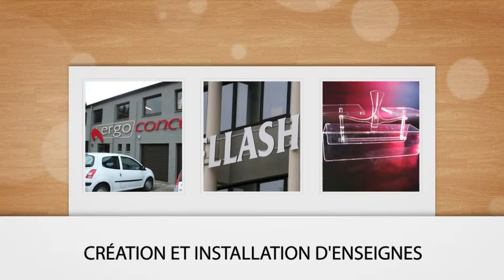ENSEIGNES LUMINEUSES, LETTRAGE, IMPRESSION NUMÉRIQUE DANS LE NORD : DECOPLAST SA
La société "Décoplast"  vous propose une large gamme de produits et créée sur mesure votre propre publicité. "Décoplast", c'est aussi 2 départements d'activités bien distincts.
En effet, nous travaillons tous les plastiques, des pales pour aéro-réfrigérants, aux capots de protection en passant par les rampes d'arrosage,